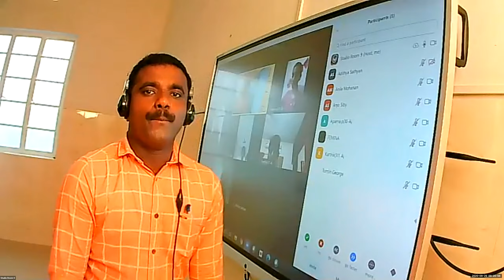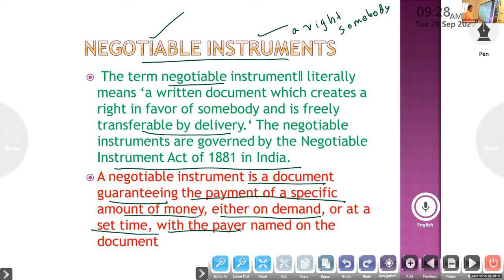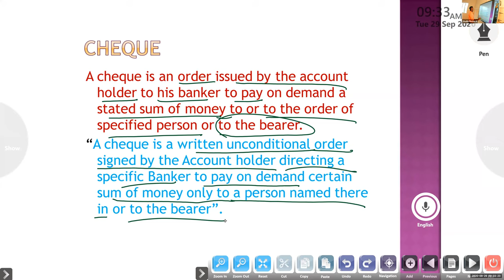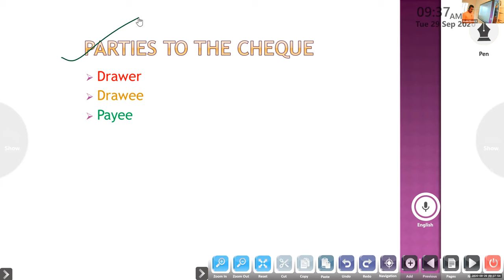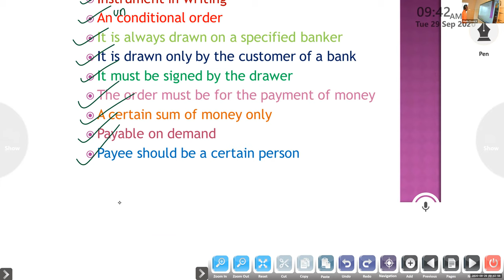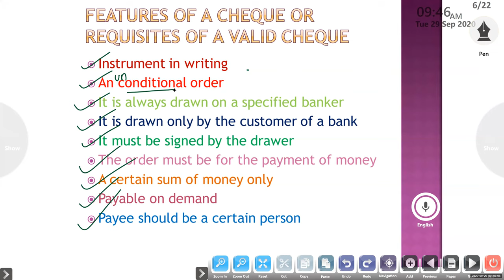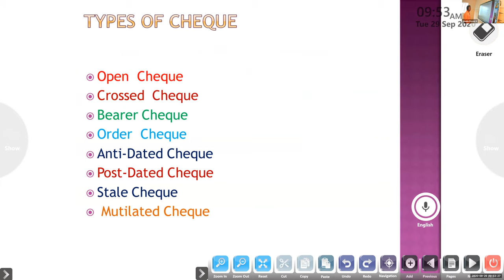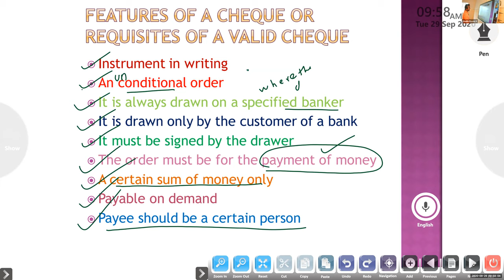Dr.Raju Davis International School | CLASS 11 BANKING | 29-09-2020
CLASS 11 BANKING NEGOTIABLE INSTUMENTS